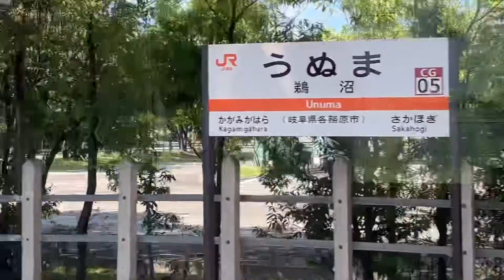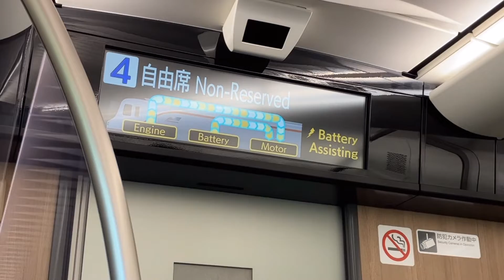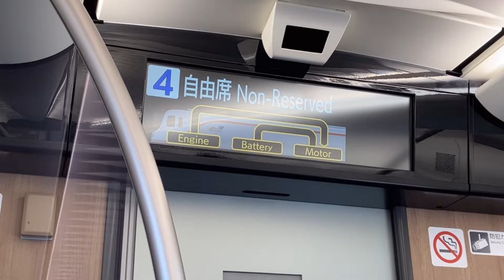HC85系に初乗車してきた［もう2ヶ月以上経つが)HC85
国内初のハイブリッド式特急が7月1日に営業運転を開始しました。現在、ひだ1、2、4、10、15、17号で運用されています。全席にコンセントが設置され乗り心地もよくなりました。